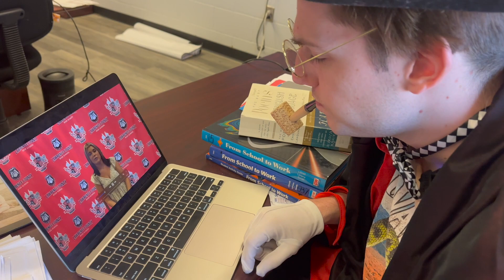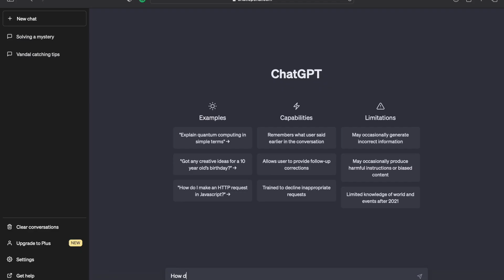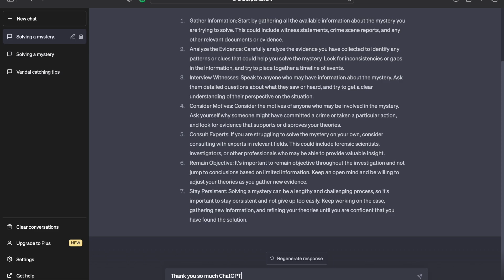The Key to the Madness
2023 Cinemania video competition submission.
Lawrence Country High School Mass Media Class 2023
Louisa Kentucky